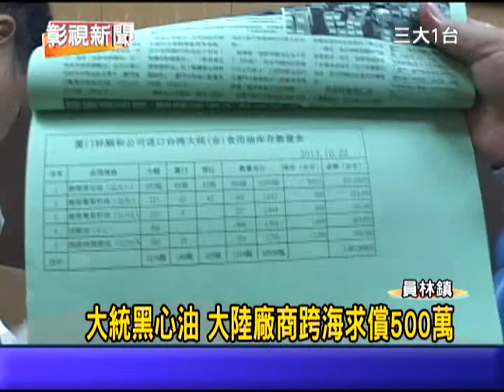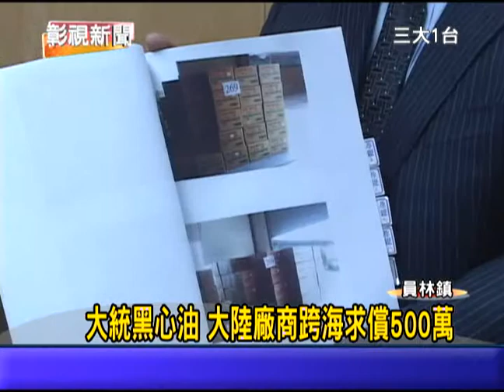1021112 01大統黑心油大陸廠商跨海求償500萬